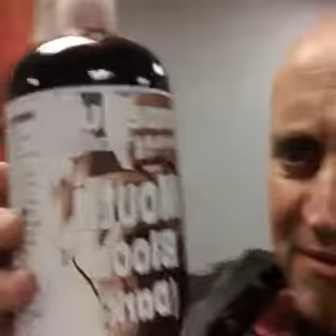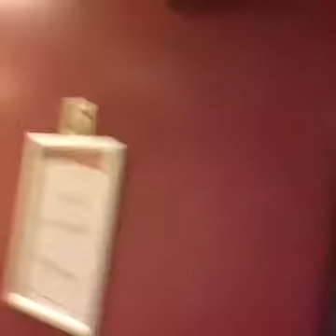Vampires Rock Ghost Train Skegness Dressing Rooms